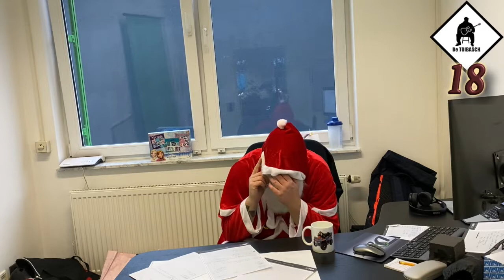De Toibasch Adventskalender: Tür 18